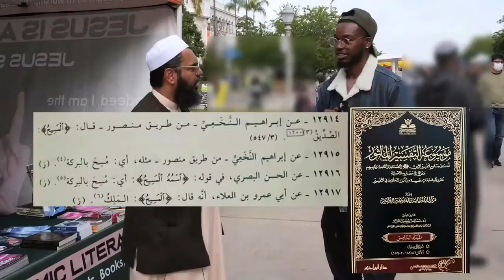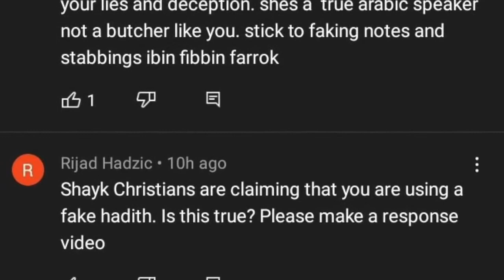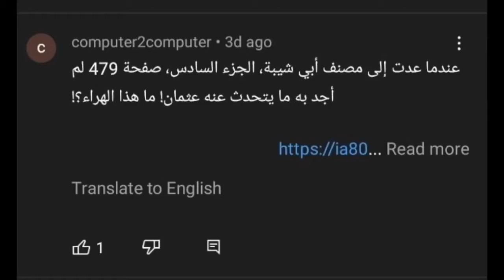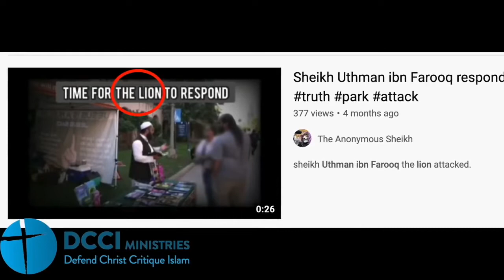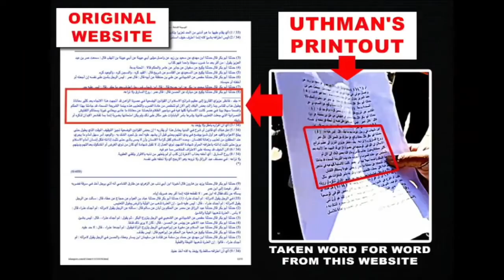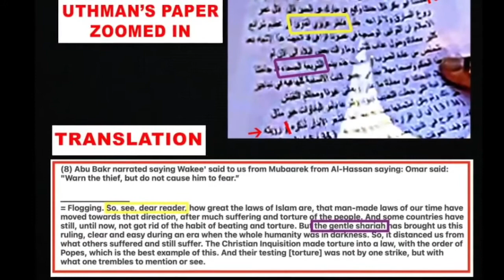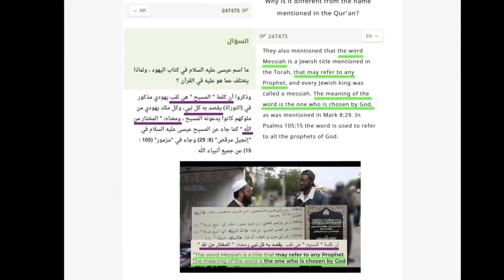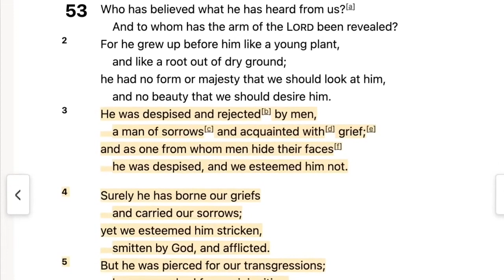Uthman ibn Farooq says : “MY BAD !!!” About His Fabricate Hadith .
Video From : @DCCIMinistries